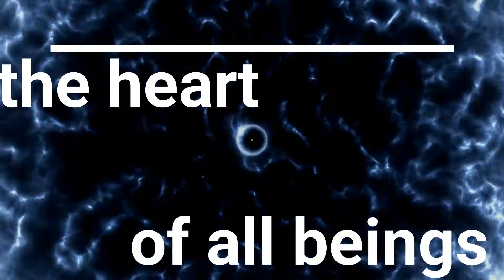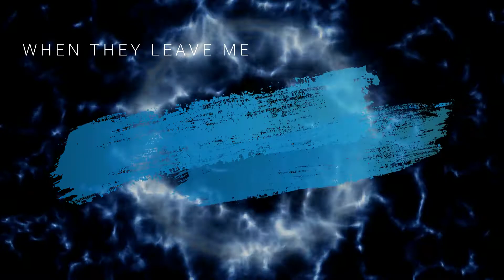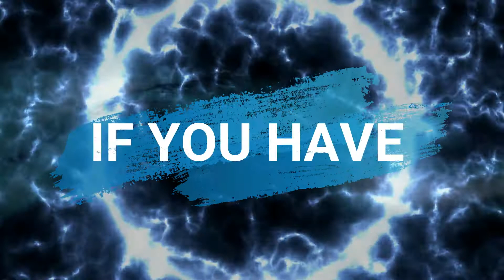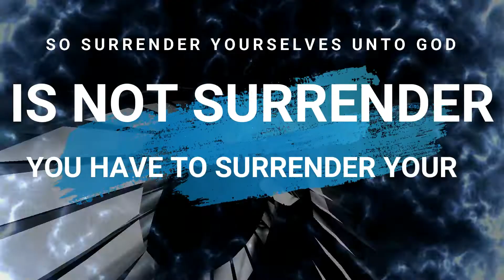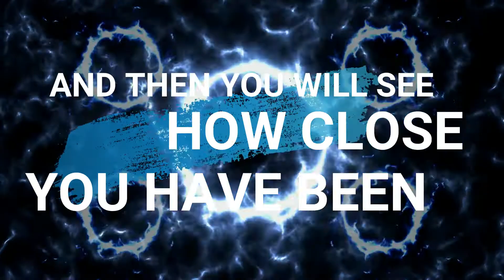Alex Koska - Remove My I (360 Joynt - "Magnetic Forces" type beat)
Download free tracks from SoundCloud!

Samples from Papaji's teachings

Effect author credits:
"RhodiumLiquidCarbon", author: Jochen Feldkoetter